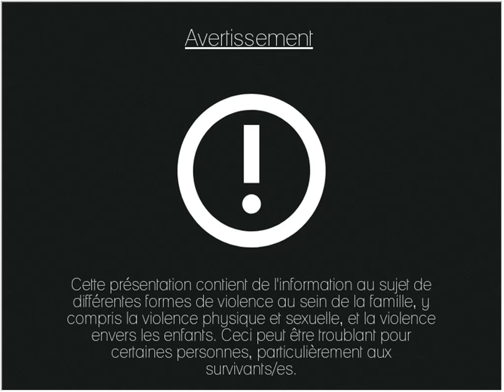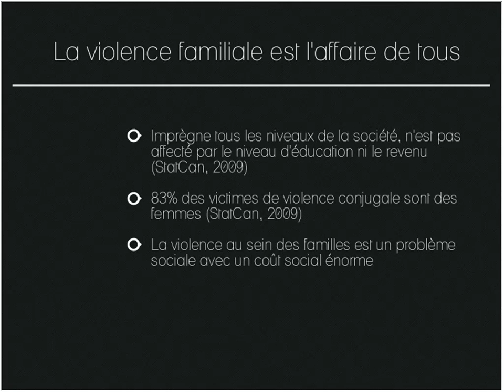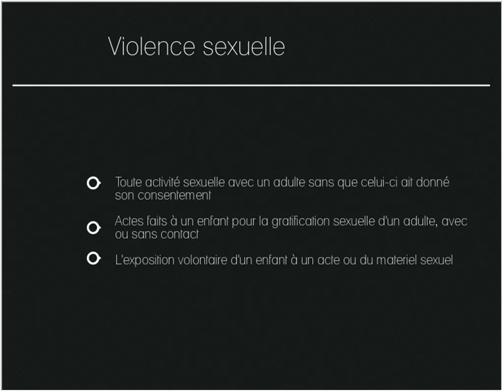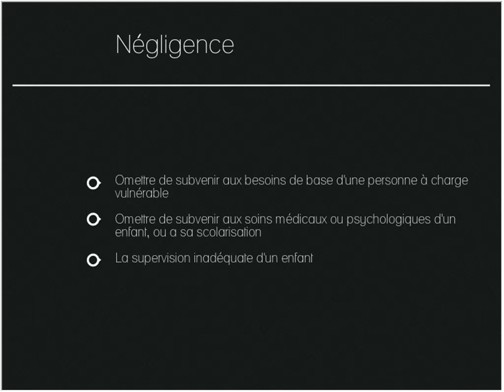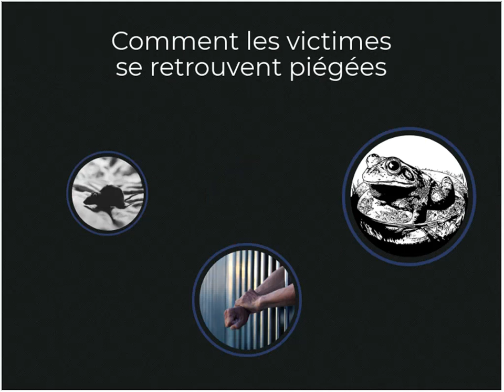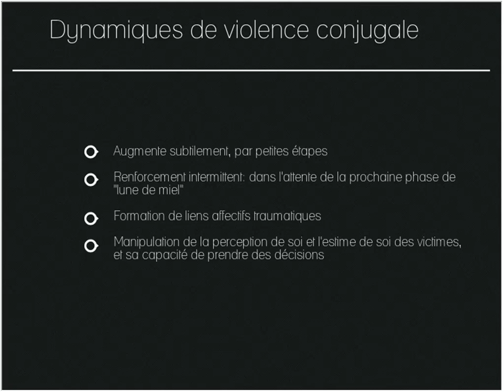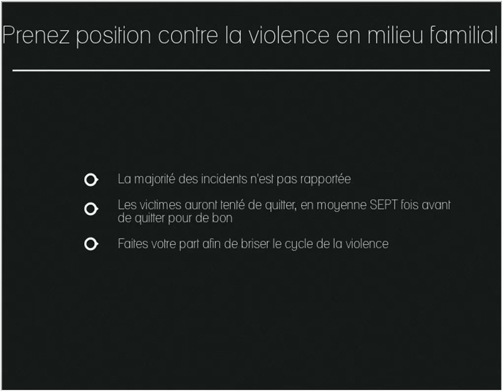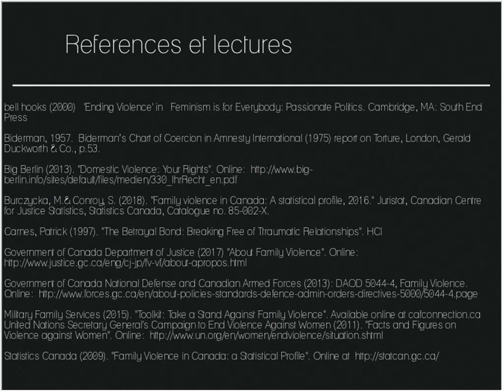Semaine de la prévention de la violence familiale